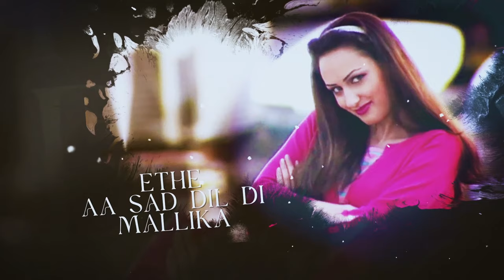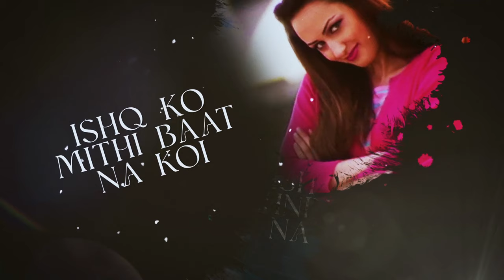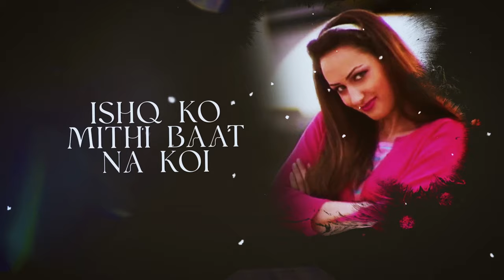Amrinder GIll - Sohni Kuri (MRA Chillout Remix)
Original Credits:-
Artist
Song : Sohni Kuri
Music Label : Music Waves Productions Ltd
Web | musicwaves.ca